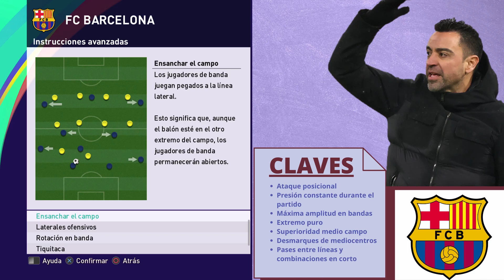Xavi 3-4-3 Barcelona PES 2021 |Tácticas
Aquí tenéis un vídeo dónde os explico la estrategia del Barcelona( Barça) de Xavi Hernández cuando utiliza un 3-4-3  con una presión alta y muchas triangulaciones. Entro en detalle con todos los movimientos y tácticas explicadas al detalle con una pizarra táctica además de ejemplos en juego real en PES 2021.